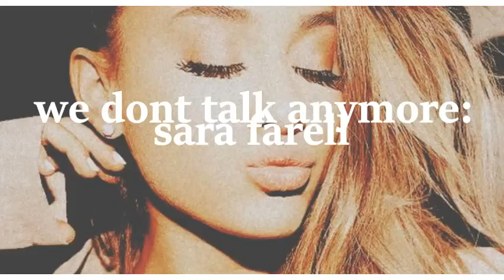Liza Koshy | Facts